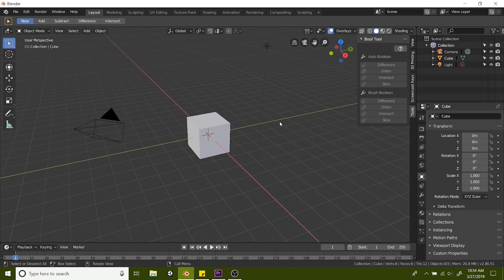Blender Add-Ons for 3D Printing Design - Blender 2.8 for 3D Printing Course